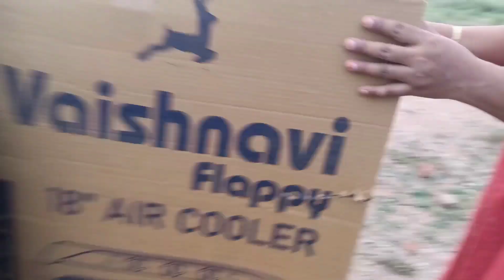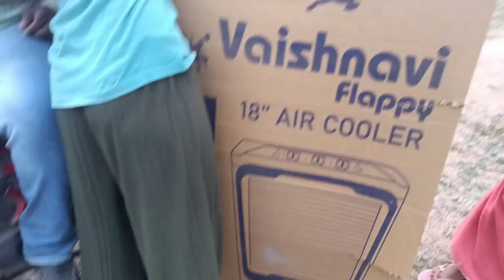పండక్కి honey పాప ని hostel నుంచి తీసుకొచ్చాము